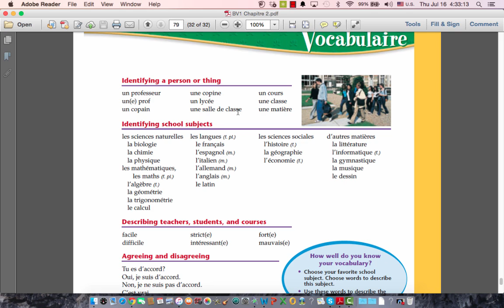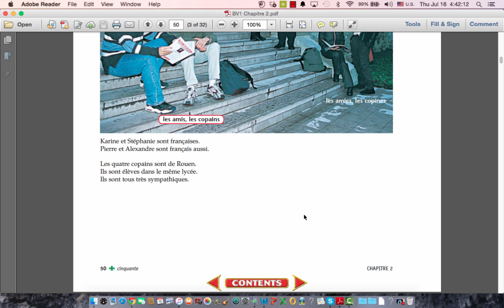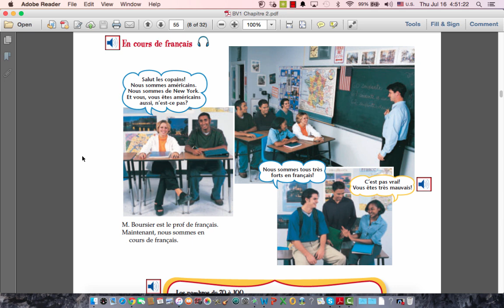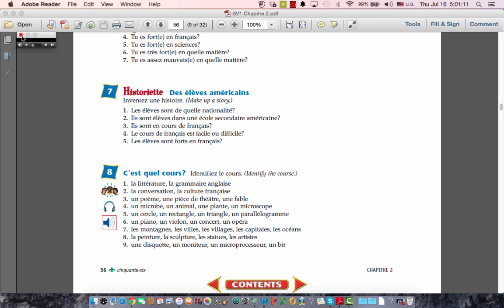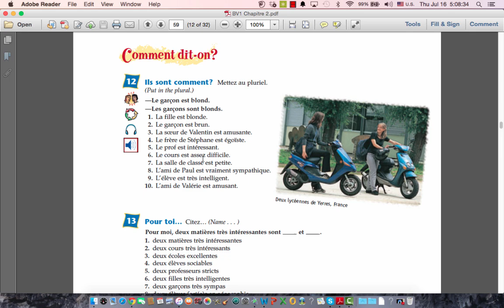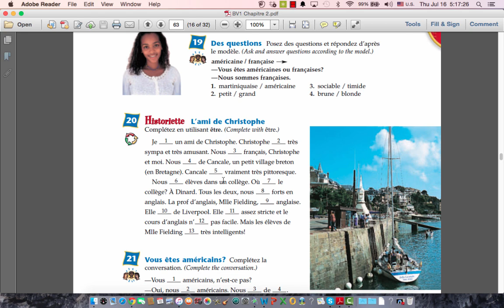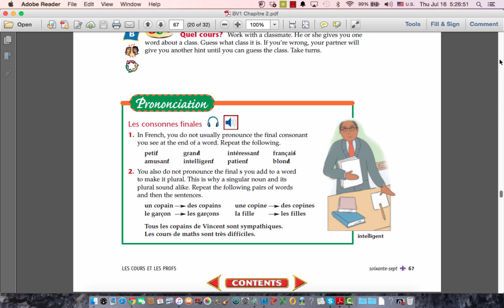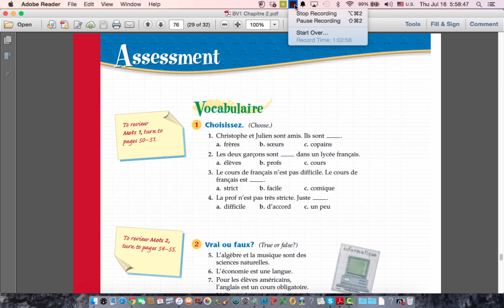Bon Voyage Chapter 2